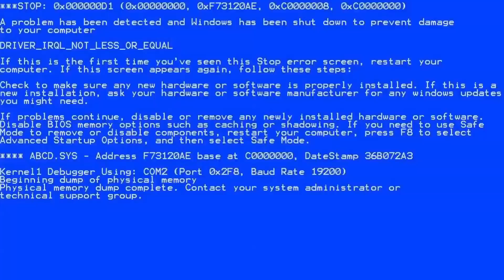Come Interpretare le Caratteristiche | DICE Tips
Diventa anche tu un Supporter di InnTale attraverso le donazioni su - Potrai decidere di offrirci un Surcalis o qualcosa di più.

📱 GRUPPO TELEGRAM: T.me/inntale 🦉
📱 CANALE TELEGRAM: T.me/inntaleherald